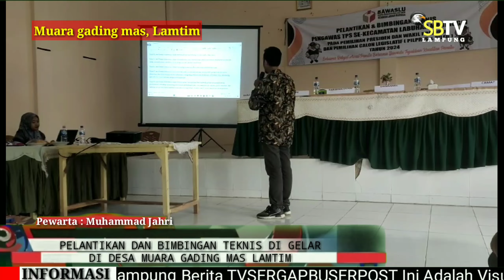PELANTIKAN BIMBINGAN TEKNIS PENGAWAS TPS KECAMATAN LABUHAN MARINGGAI